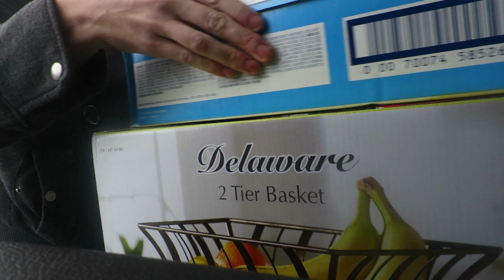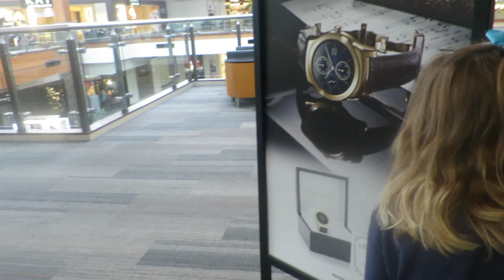HAPPY BIRTHDAY MOMMY! │4•11•16 DAILY VLOG